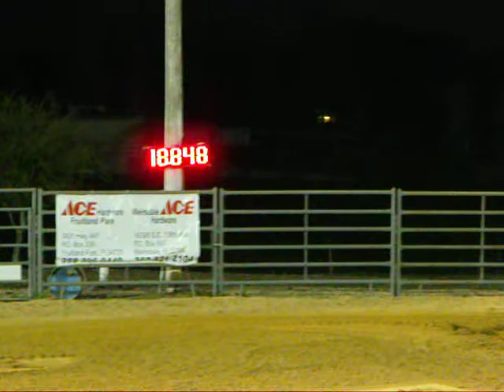Maybelline @ Windy Acres Jackpot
Her first run on a big pattern, by the time we left the second barrel she was definitely hunting the third! Like shouldnt it be coming up here soon? guess I could have pushed her a little more. we placed 3rd in the 2D (1/2 sec splits) & also won the 2D of the PBRA. feel that shes got plenty of room for improvement.